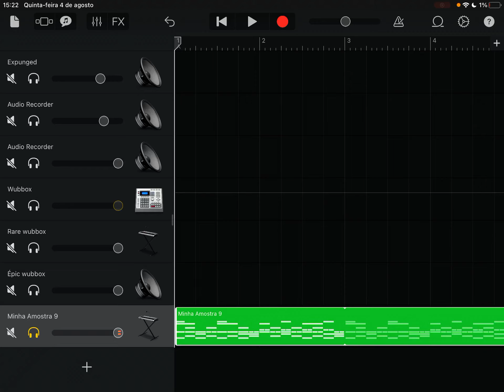Dipsters (lol they do be goin crazy)